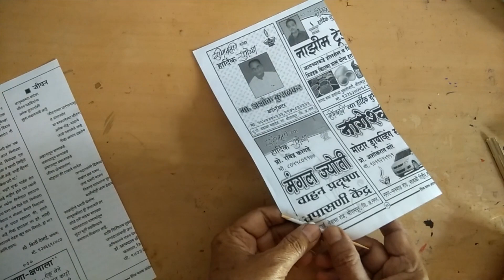DIY Rubber Band Toys - How to make a Rubber Band Toys